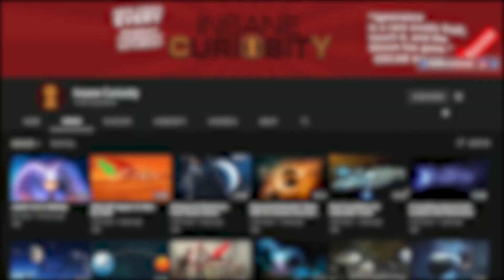Our Sun's Fate: Birth, Life, And Final Goodbye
The sun is without a doubt the most important thing in our solar system aside from the Earth (and technically the moon). But how much do you really know about it? Join us as we give you a brief history of our sun.
Long before our solar system was born, the universe was a big wasteland of nothing. Or at the very least, that's what we believe it was. Then, through one means or another, there was an event known as the Big Bang. This expansion of energy and matter spread throughout the universe both known and unknown and created a great many things. And when it didn't specifically create something, it left the building blocks to all things to be made.
In regards to our solar system, that would be what is known as the Solar Nebula. Or to break it down for you, a massive cloud of gasses and matter and particles and molecules. This reached out over 100 AU (astronomical units, AKA 100 times the distance between us and the sun) and it was the true building blocks of our universe. But...how does that work?
How does it go from a massive cloud to a bright ball of warmth and energy we call the sun? The answer to that is time, pressure, and a little bit of luck.
Most scientists who believe in the Solar Nebula theory understand the concept of the cloud being there and then somehow starting to make the planets and the sun But what many aren't sure about is the actual 'event' that led to it folding in upon itself. Meaning? Meaning...there isn't a giant cloud of dust and such right outside our planet, right? Something had to trigger the cloud to compress, to fold in on itself to make things that wasn't just gasses, and no one is really sure how that happened. Some think it was the byproduct of a nearby supernova, but it's all just speculation.
What we do know (or at least can theorize) is that when this started to happen, when the Solar Nebula started to destabilize, it compressed upon itself, and when you have a massive thing of gas folding in on itself, things tend to get massive.
And as the cloud began to compress, it also started spinning, until eventually there was a giant pancake disc spinning around in our solar system. Not exactly a sun, but a big step in getting there. In fact, most label this as a "Protostar", and when that happened the sun was born...right? Not exactly.
Alright, so now you know how the sun was born, but how much do you know about it stat wise? For example, do you know how big the sun is across its diameter? Take a second, I'll let you think of a number, no cheating though!
Ready? Did you guess...864,340 miles across? Then you would be right. Our sun is that big in its length that it's 109 times the size of Earth in regards to its diameter. In terms of weight, the sun is 330,000 times as heavy. And to top it all off, if we wanted to fill up the sun with Earths, we would need about 1.3 million of them to fill up that giant ball of gas in the sky above.
It's truly astounding, isn't it? We look up at the sky, and the sun seems small, or if you look at it during a sunrise or sunset it looks much bigger, and yet still very small in comparison to what is all around you. But that's the trick, because the sun is 93 million miles away from the Earth right now, it looks smaller because of that distance. When in fact, it's bigger than we are, or we will ever be. Does that mean that we should fear the sun though? Not exactly, not in the ways you might be thinking. Because if the sun were any bigger, or any smaller, the Earth would be in serious trouble overall.
How does that work? Think about it, the Earth right now is a haven for life, and the sun is a major part of that no matter how you look at it. The sun above gives us light for us to see, which in the days before technology was a godsend. That same light also brings warmth to the planet, and yet isn't so hot that it burns our skin (outside of massive exposure on a hot day obviously) or make us try and get into cooler spaces so we don't get hurt.
Then, because of our atmosphere, the harmful radiation of our sun is filtered out so that it doesn't hurt us on the insides and the outsides, which is something that often gets forgotten when talking about the sun and the Earth.
But that's the thing, IF the sun was any closer, or any farther from where it is right now...

Video Chapters:
00:00 Introduction
00:21 The Birth Of The Sun
03:17 How Big Is The Sun
07:05 When Will The Sun Die